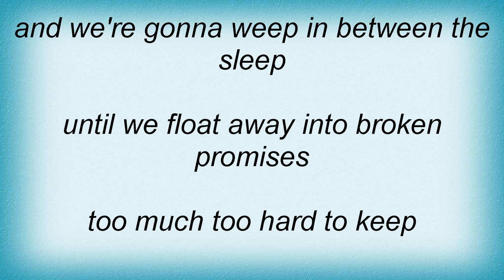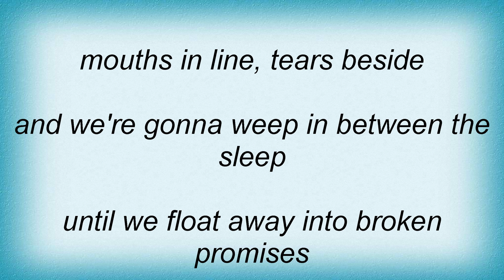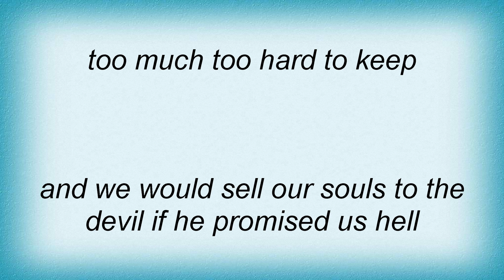Jason Mraz - Little You & I Lyrics